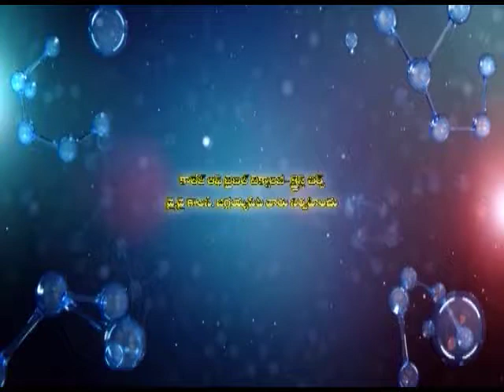vijaya rao garu 12 02 16